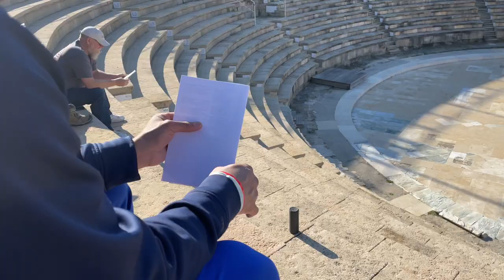Headed to Nazareth :: Israel Vlog Day 1 :: Caesarea Maritime :: Nazareth :: Mount Carmel